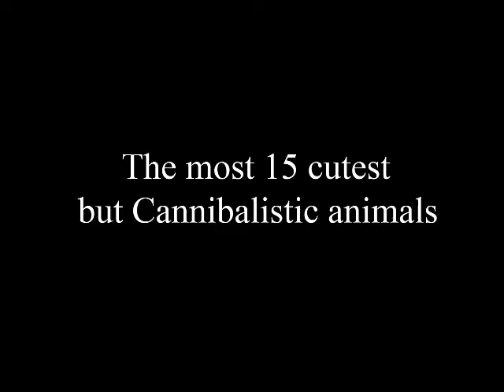An chuid is mó 15 ainmhithe cutest ach cannibalistic